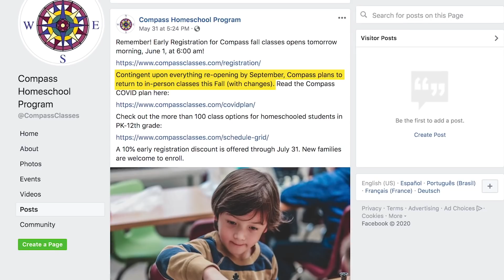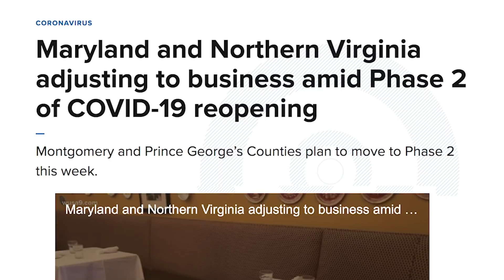Surviving the Shutdown: Compass Homeschool Program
Jenny Grove-Bradshaw, director of Compass Homeschool Program in Northern Virginia, is one of many small business owners facing tough choices during the COVID-19 pandemic. Forced to close in the name of social distancing, but with obligations to her students and her own family, Grove-Bradshaw has worked hard to adapt and prepare for life during a public health crisis.
Watch as Jenny Grove-Bradshaw shares how continued government restrictions are threatening the viability of her business.